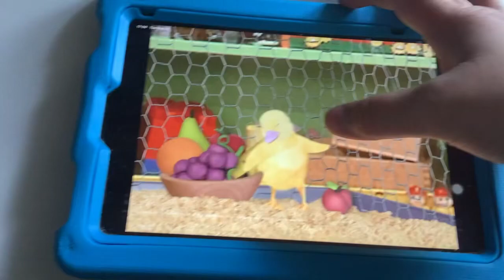Wonder Pets Apple